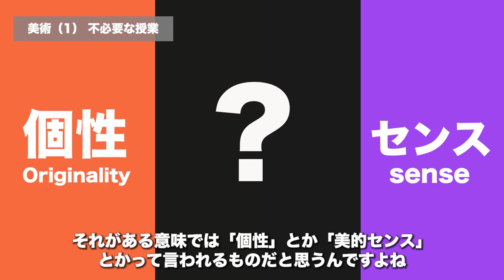元美大生がポケモンの「美術の授業」を真剣に受けてみました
俺的ラジオ投稿、２０回目。
アートやデザインの視点でジャンル問わずテキトーに話します。
毎週土曜２１時更新。
今回は久々に学校で「美術の授業」を受けてきました。
俺は坦々麺が好きです。

TAKUYA TAKEUCHI